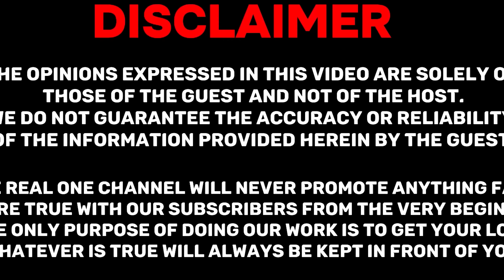Black magic hoga khatam CONVALEXA word se ? | Most horror | The Real One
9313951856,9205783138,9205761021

Thanks a lot for giving us an abundance of love.

conva lexa

00:00 Intro
01:20 Beej mantra for Money like CONVALEXA
07:59 kundali me grahan yog
11:16 kaise milenge dost kundali se
13:15 kundali ko theek karne ke upaye
21:22 black magic cases
24:26 Galat vastu se nuksan
32:42 Real vs Fake Astrologers
38:04 kharab Kundali par black magic
39:09 Black magic se bachne ke upaye
41:58 Feeding se planets ko kare strong
43:17 Money ke liye remedies
46:38 shaadi ke liye remedies
48:53 bimari se bachne ke upaye
50:46 switch words for students
52:12 Dusmano ko dur karne ke upaye
54:52 kis bhagwan ki kare puja
01:02:28 switch words for love life & all problems
01:05:24 outro